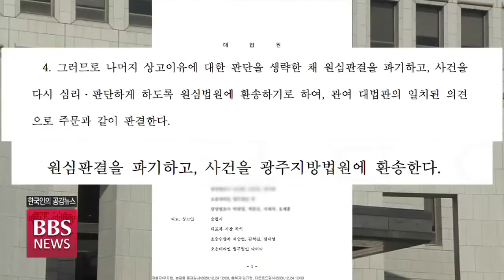[BBS뉴스] 대법원 선암사 판결 파장...'대화 채널' 가동되나?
선암사 차 체험관 철거 소송에서 원심을 뒤집은 대법원의 판결이 한동안 잠잠했던 조계종과 태고종 갈등에 기름을 끼얹는 꼴이 됐습니다.

태고종이 선암사 등기에서 조계종의 이름을 지워달라고 법원에 청구한 소송전에 심각한 영향을 미칠 수 있기 때문인데요.

대법원의 선암사 판결 기획보도, 오늘은 마지막 순서로 선암사 소유권 분쟁의 전망과 해결 방안은 없는지 정영석 기자가 짚어봤습니다.